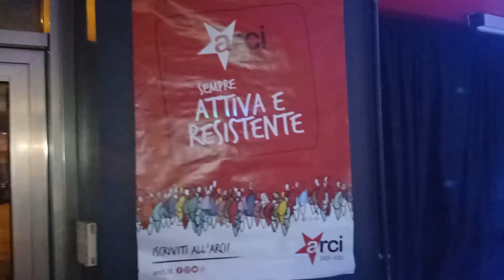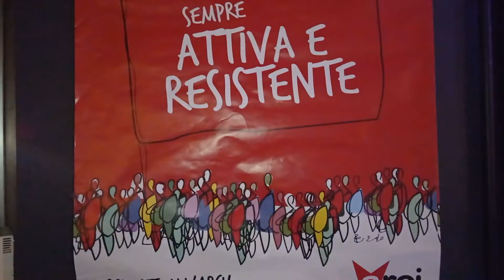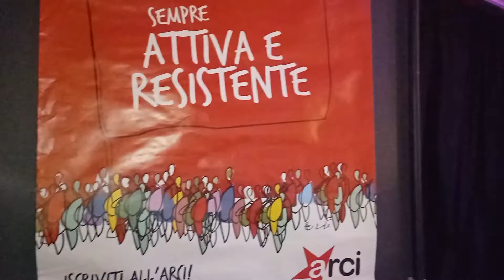Winegrapes Circolo Le Fornaci C/25